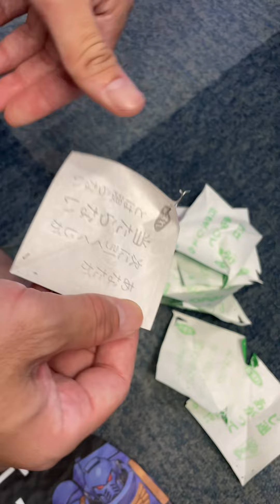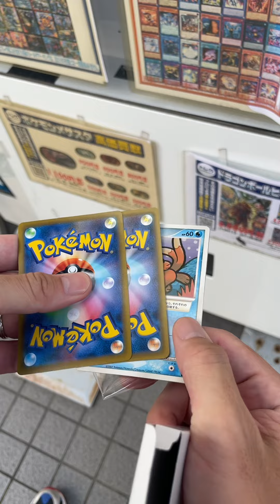[毎日が休日]くじキャッチャーをしていたつもりが...とんでもない展開に！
ポケカ
くじキャッチャー